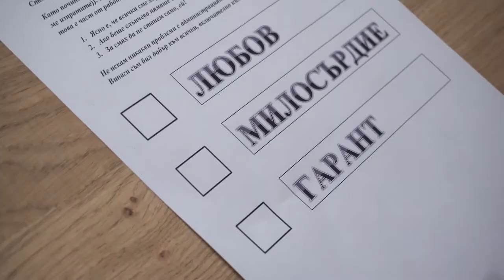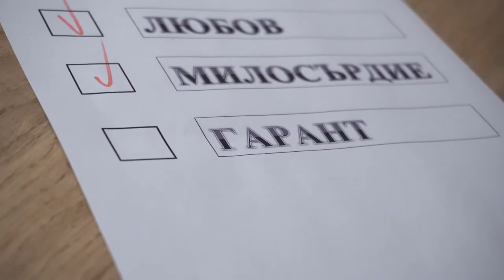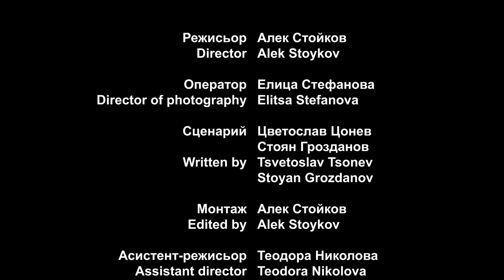PassworLd (short film)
PassworLd is a lovely snapshot of bureaucratic procedures judging your access to the arena of life or beyond.

CREW
Director: Alek Stoykov
Director of photography: Elitsa Stefanova
Written by: Tsvetoslav Tsonev & Stoyan Grozdanov
Edited by: Alek Stoykov
Assistant director: Teodora Nikolova
Assistant camera: Lina-Maria Stoyanova
Sound: Alek Stoykov & Lina-Maria Stoyanova
Script supervisor: Lina-Maria Stoyanova
Production assistant: Nickolai Slavchev
Transport & Logistics: Nickolai Slavchev

CAST
The boy: Marko Novkov
The girlfriend: Kristina Mircheva
The supreme clerk: Lachezara Vasileva
The guard: Stefan Dobrev
The blind girl: Kristi Kirilova
The dead sister: Ivana Boboycheva

NuBoyana24 2018